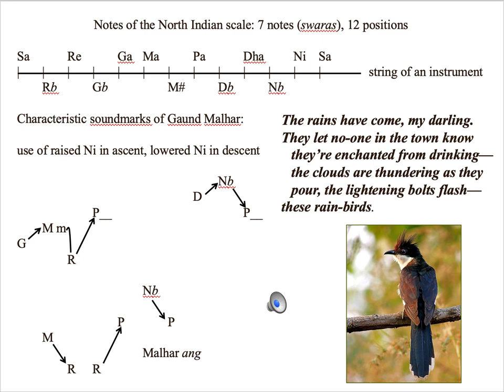Monsoon Ragas ZEEJLF British Library 2019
An illustrated version of my talk Monsoon Ragas on 15 June 2019 at ZEEJLF@BL: "An evocative session exploring rain-drenched worlds of poetry, songs, paintings, architecture, gardens, festivals and music, Katherine Butler Schofield’s Monsoon Ragas examines the musical history of monsoon feelings in South Asia. In this session, music historian, author and academic Butler Schofield discusses this season of pouring rain and intense emotions and Mughal emperor Shah Alam II’s love of monsoon ragas."

With many quotations from the friends who populated our edited volume Monsoon Feelings: A History of Emotions in the Rain (Niyogi, 2018) with poetry, songs, paintings, gardens and pavilions.

Paintings:

Detail of Krishna and Radha sheltering from the rain, North India 1775–1800. Walters Art Museum.

Prince enjoying the monsoon, Mewar late 18C. Museum of Fine Arts, Boston.

Krishna and Radha under an umbrella, Jaipur 1775. Los Angeles County Museum of Art.

The jharna (waterfall) at Mehrauli, Metcalfe Album, Delhi, 1845. British Library.

Gaund Ragini, Manley Ragamala, Rajput, 1610. British Museum.

Detail of Gaudi Ragini, Bundi 1780–1800. Sold by Sothebys New York, 16/09/10.

Detail of Prince Amar Singh walking in the rain, Mewar 1690. Freer Gallery of Art and Arthur M Sackler Gallery.

Recording sample: Rag Gaud Malhar by Shubhra Guha, recorded by Sanjannagar.